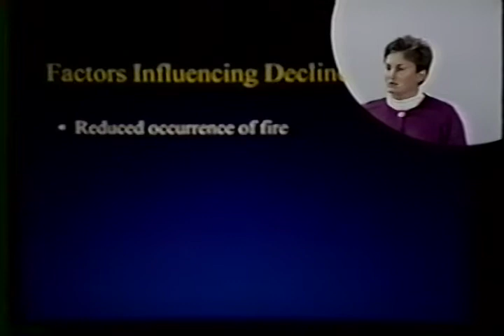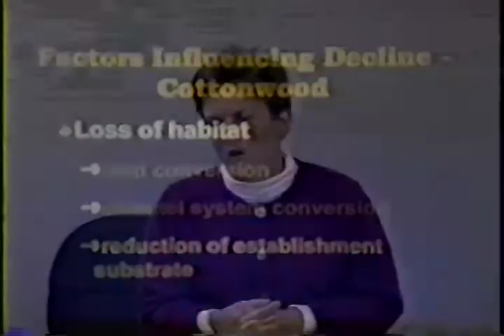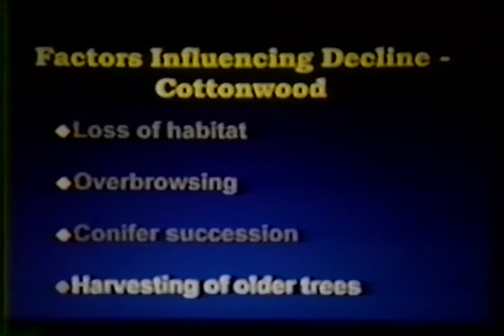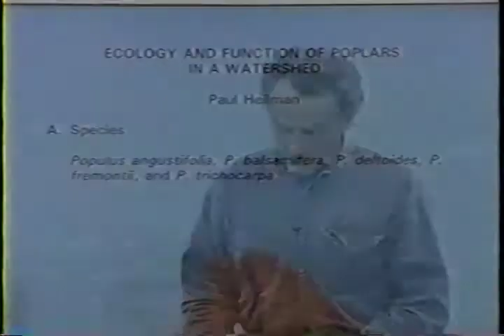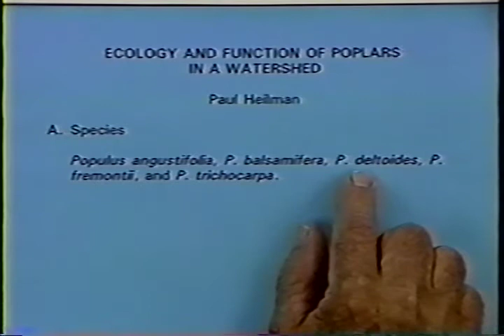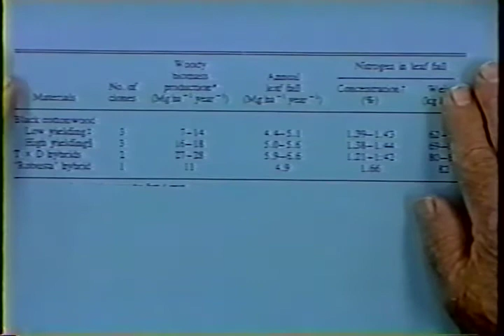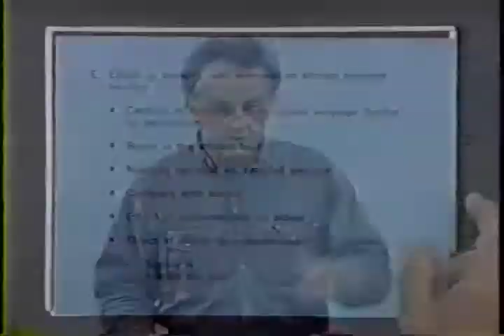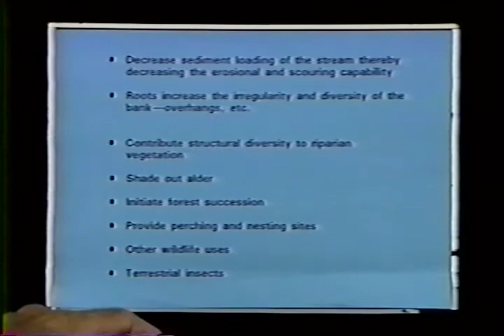Cottonwood and aspen: managing for balance, ecology, and management (Part 1)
Cottonwood and aspen: managing for balance, ecology, and management (Part 1) - U.S. Forest Service 1995 - BMRI-V7-1C - Pacific Northwest Research Station - Blue Mountain Natural Resources Institute. October 5, 1995. Elizabeth Crowe, Wetlands Ecoologist, Wallowa-Whitman National Forest. Quaking Aspen and Black Cottonwood: Historical and present-Day Distribution in the Blue Mountains. Great potential exists for reestablishment and rehabilitation of stands. Paul E. Heilman, Washington State University. Ecology and Watershed Functions of Western Cottonwoods. Concern about loss of cottonwood trees together with the recognition of the connection of cotton woods to the quality of both the riparian and in-stream habitat.